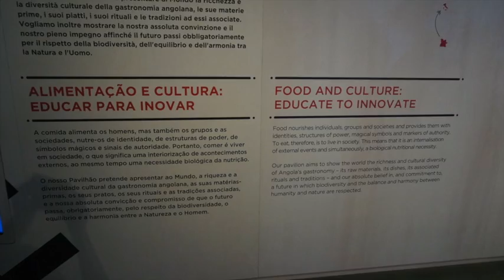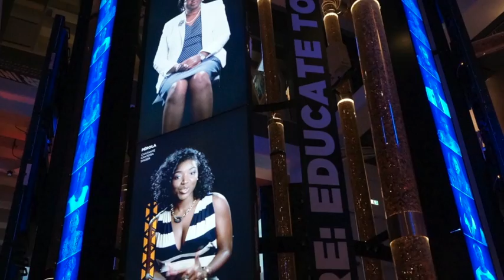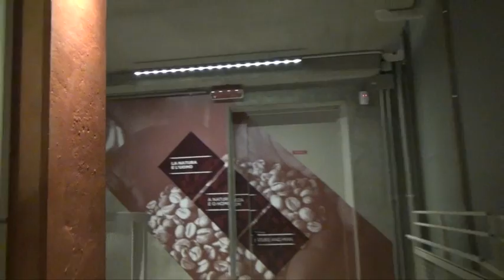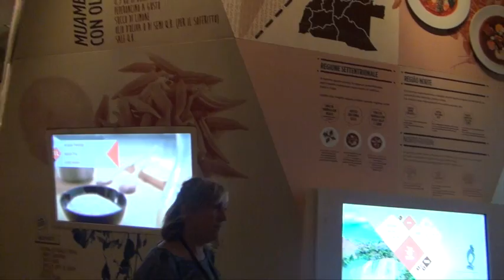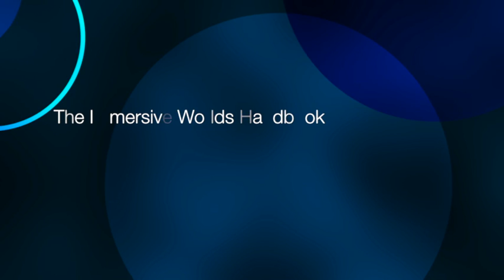Angola Pavilion - Expo 2015 (Milan)